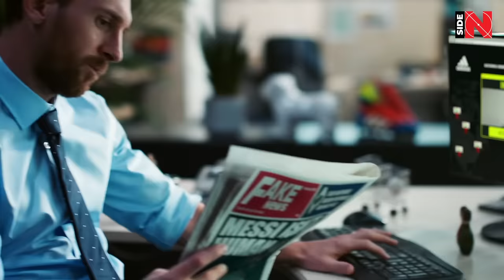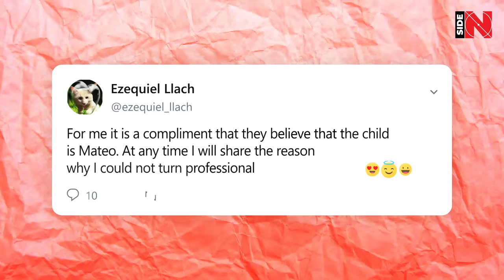MATEO MESSI' FIRST GOAL FOR PSG goes VIRAL! ALL YOU NEED to KNOW! Truth revealed!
Hello our dear football lovers! The Inside Football channel is with you. We have all been waiting for at least some updates on how the Messi brothers are doing at the Paris Saint-Germain academy. The boys’ life is so hidden behind curtains to the point we don’t even know if the guys were able to face the struggles of new reality after moving from Barcelona, ​​and how they adapted to teams of their age.

Subsequently, the fans are hunting for literally every little piece of video or photo! There might be a chance of you seeing this clip across the Internet - it demonstrates Mateo Messi's impressive pass through the defenders, followed by a great goal! What is that, the lad finally started making use of his father’s genes?

At the time when we are recording our video, the clip with the brilliant run of our wonder boy received more than 700 000 almost half a million  . For the first 24 hours, he broke through the mark of 100 thousand. One can note the comments, like:  “Like father like son…”, “An Iconic player of a legend father” – fans totally admire Mateo’s talent and predict a great future for him. Is Mateo going to do better than his father?

Wait, wait, wait… is it really Mateo? Maybe the clip displays another talented guy who has nothing to do with the Messi family?

We did a little research and today we are eager to tell you who actually scores the goal in this viral footage! Are you through? Let's get going and find out the truth!